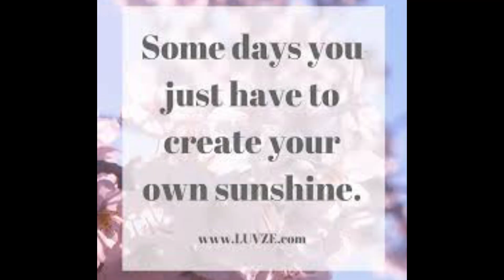WHAT PEOPLE DO WHEN THEY ARE FEELING SAD 😞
Everyone gets sad but everyone has what they do to keep their heads up! Find what you can do to keep you head up darlingsss 😘😘😘